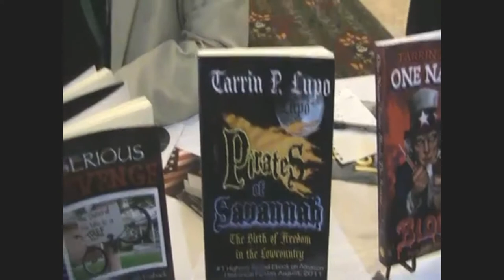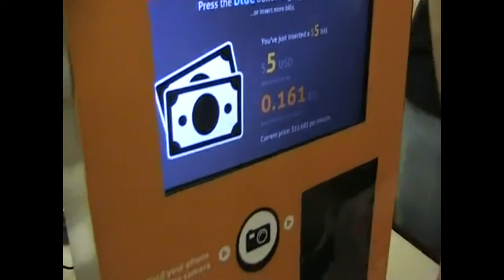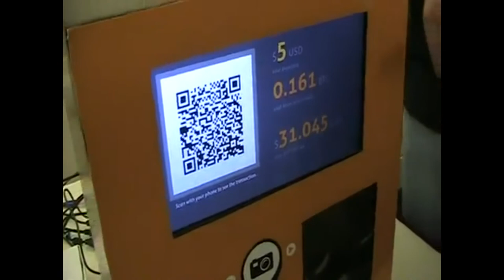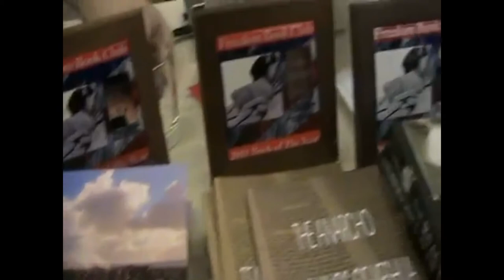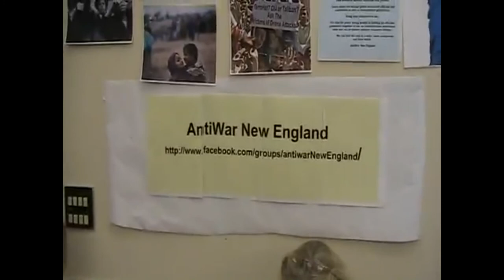Liberty Forum 2013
FPP Coverage of Liberty Forum 2013